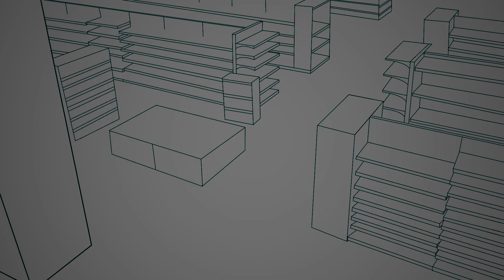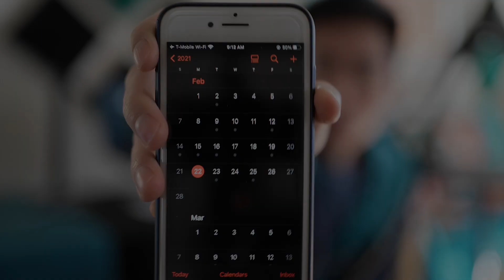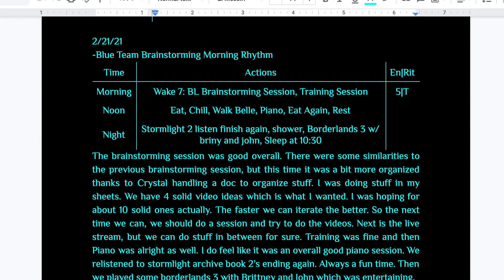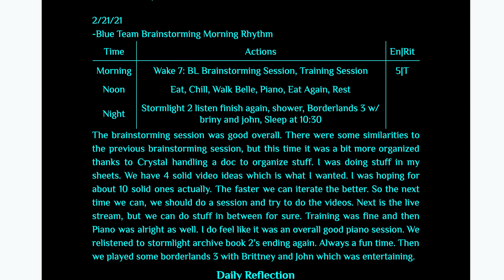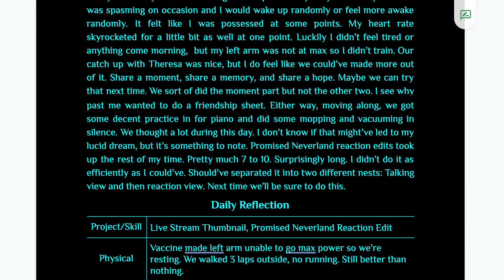How to Get Your First Lucid Dream - Then Getting a Lucid Dream in 30 Days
After 50+ lucid dreams, I share my tips on how I personally get my lucid dreams. I also challenge myself to get a Lucid Dream using the tips I explain.